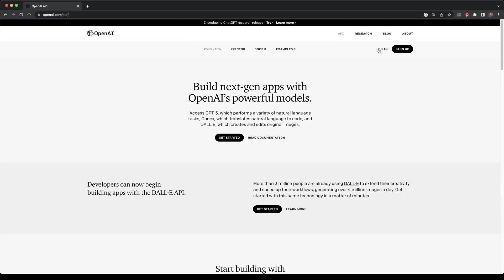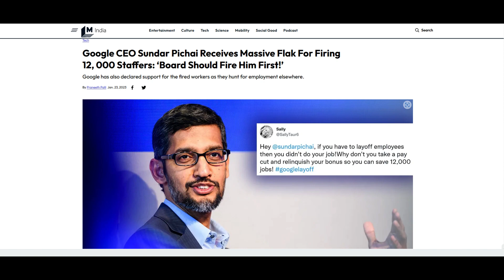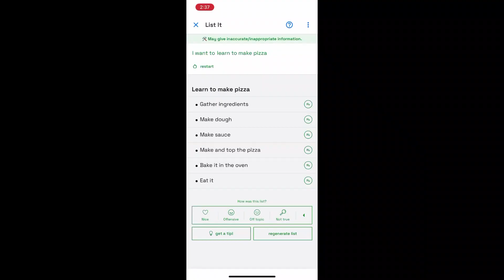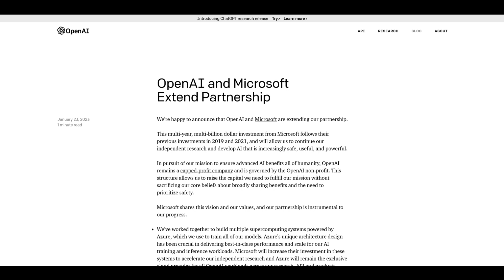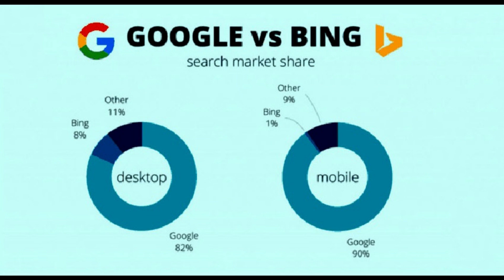Google reacts to ChatGPT | Sundar Pichai asking help from Larry Page | Microsoft invests $10 Billion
Sundar Pichai says Google is on "Red Alert" and wants to move things in motion as quickly as possible. For this, he brings back the founders of Google, Larry Page, and Sergey Brin, on the team. Microsoft investing $10 Billion in ChatGPT and empowering Bing is worrying Google.

For this, Google is ready to launch nearly 20 artificial intelligence products in May that will focus on AI chatbots and content creation.